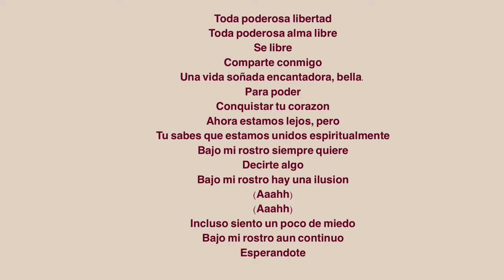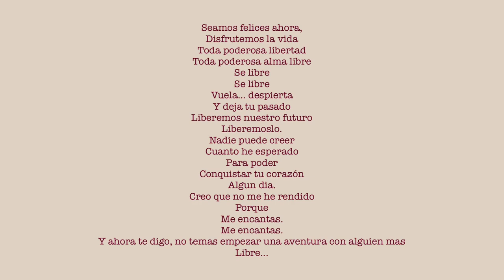Necesitamos ser libres. Creaciones: Juan A. Tinte (11-3-20)